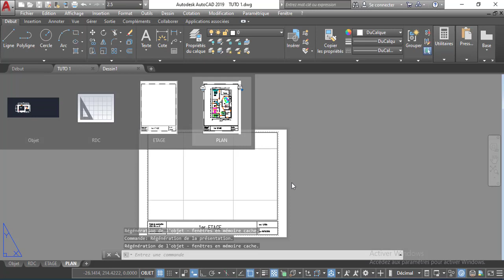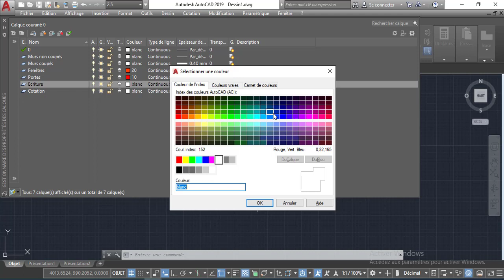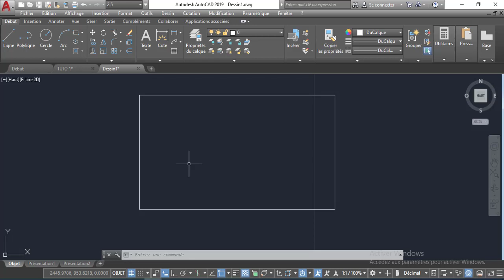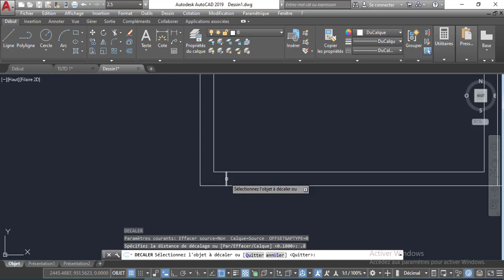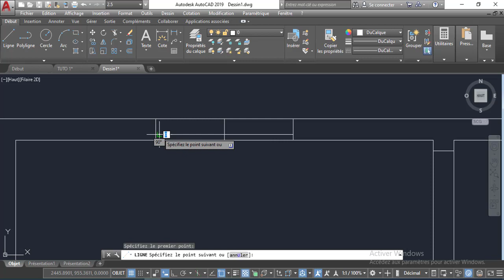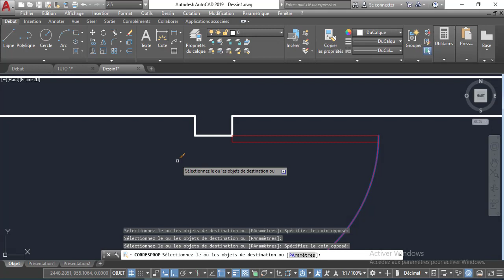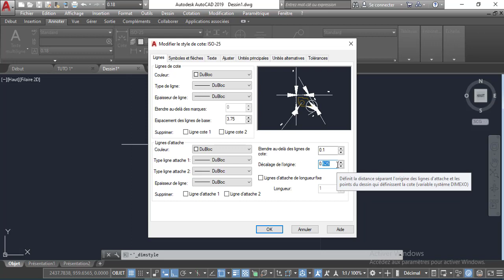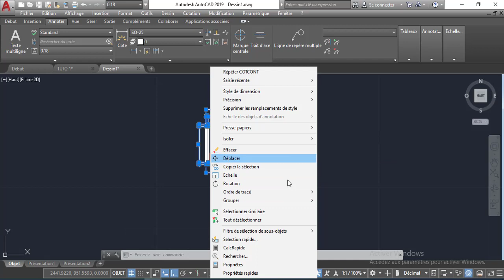LES CALQUES SUR AUTOCAD (WOLOF/SENEGAL)